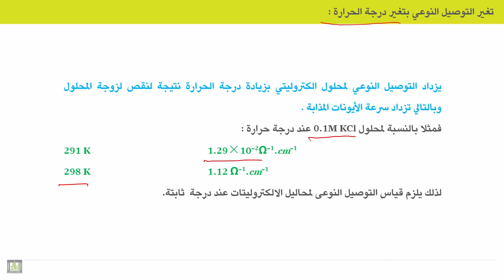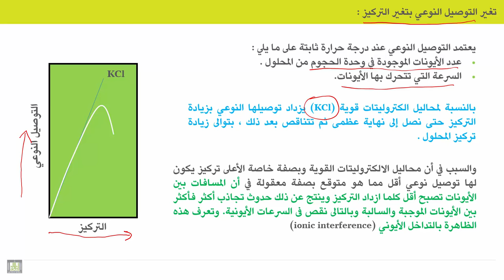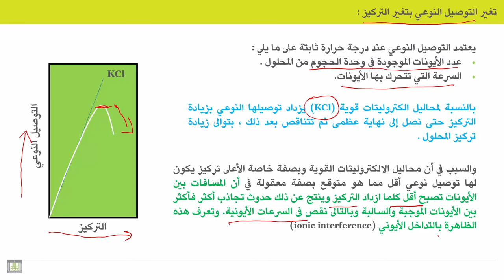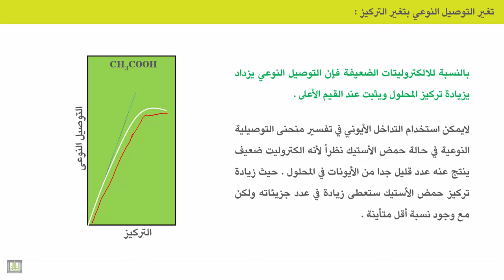الكيمياء الكهربية - الوحدة 11 | العوامل المؤثرة على درجة التوصيل النوعي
الوحدة 11 : التوصيل الالكتروليتي
الدرس 3 : العوامل المؤثرة على درجة التوصيل النوعي
1. أثر درجة الحرارة على درجة التوصيل النوعي
2. تغير التوصيل النوعي عند تغير تركيز الكتروليت قوي
3. تغير التوصيل النوعي عند تغير تركيز الكتروليت ضعيف